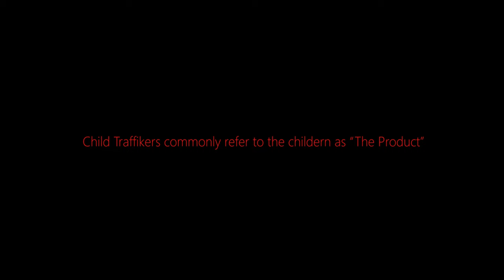Trafik | The First 5 Minutes | Official Clip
Directed By:
Raul A. Urreola

Contact@BulletCatchFilms